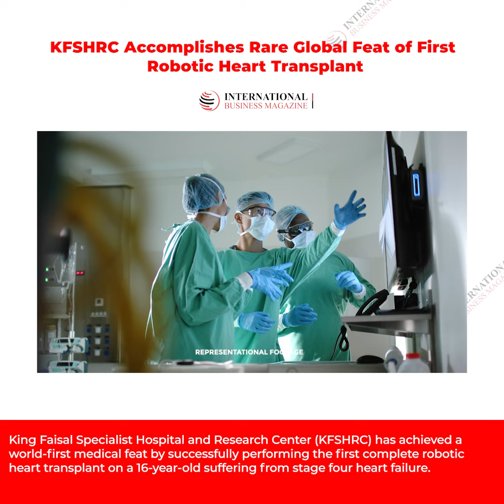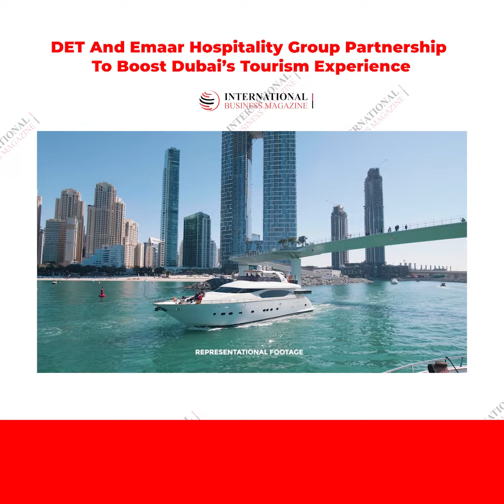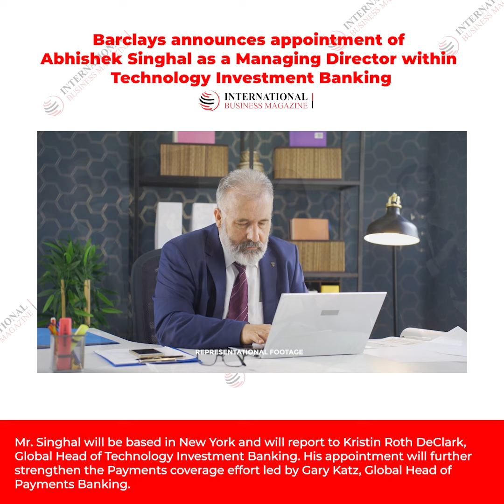HEADLINES OF THE WEEK | September 20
Read the full article here: - 1) KFSHRC Accomplishes Rare Global Feat of First Robotic Heart Transplant

Summary: - King Faisal Specialist Hospital and Research Center (KFSHRC) has achieved a world-first medical feat by successfully performing the first complete robotic heart transplant on a 16-year-old suffering from stage four heart failure.

2) ACCA And EAAA Boosts Alliance To Trigger UAE’s Finance And Accounting Profession Success

Summary: - The Association of Chartered Certified Accountants (ACCA) and the Emirates Association of Accountants & Auditors (EAAA) have boosted their partnership with a shared mission to advance the finance and accounting profession in the UAE. The renewed partnership was signed during the Finance, Excellence & Leadership Summit (FELS) 2024 held in Dubai.

3) Atomix By TruKKer Powers EV Fleet Innovation In Middle East

Summary: - TruKKer recently launched ATOMIX, an EV ecosystem solutions provider to offer businesses access to a range of electric trucks and holistic service coverage. The core focus of ATOMIX is to boost firms across the region with sustainable, cost-effective, and technologically advanced fleet solutions, supporting the shift toward greener logistics.

4) DET And Emaar Hospitality Group Partnership To Boost Dubai’s Tourism Experience

Summary: -  Dubai Department of Economy and Tourism (DET) and Emaar Hospitality Group have signed a Memorandum of Understanding (MoU) to ensure that Dubai remains at the forefront of global hospitality trends and continues to offer unparalleled services to guests.

5) Barclays announces the appointment of Abhishek Singhal as a Managing Director within Technology Investment Banking

Summary: - Barclays yesterday announced the appointment of Abhishek Singhal as a Managing Director within Technology Investment Banking focused on the Payments sector. Mr. Singhal will be based in New York and will report to Kristin Roth DeClark, Global Head of Technology Investment Banking. His appointment will further strengthen the Payments coverage effort led by Gary Katz, Global Head of Payments Banking.